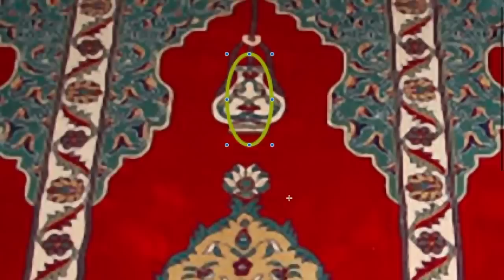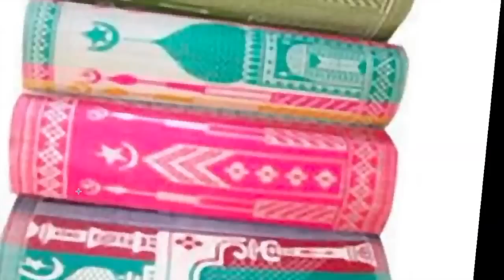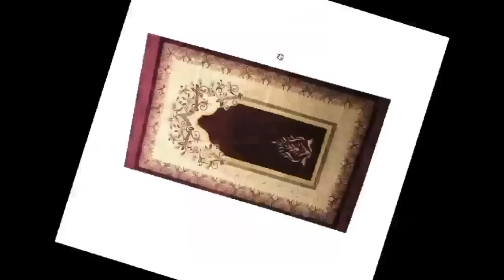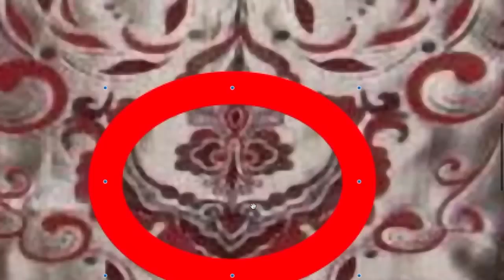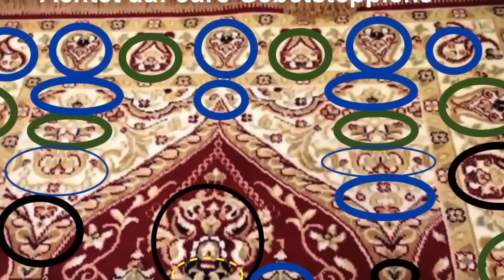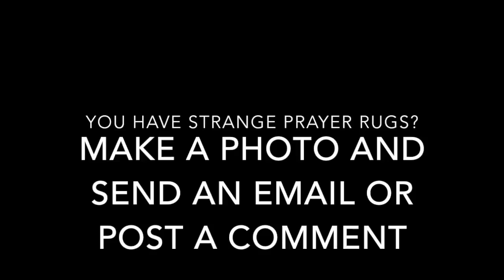Hidden pictures and faces on islamic prayer mats! (PART 1)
PLEASE WATCH

Its up to you do decide if the pictures on prayer mats represent something or not.
My opionion is the faces, jinns, animals, symobls are hidden placed and have a subliminal effect.